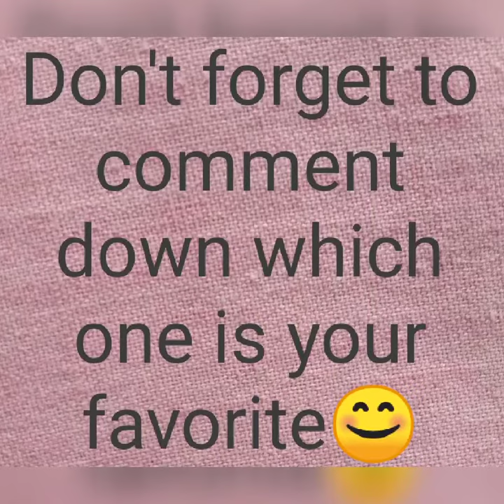Korean outfits // Casual Korean outfits